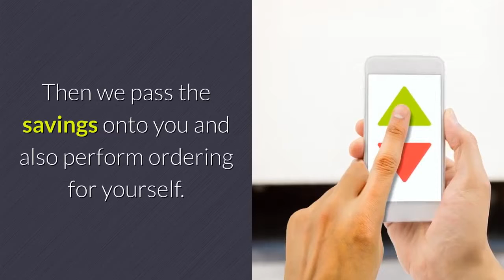Velocity Garage Door Spring Lodi NJ